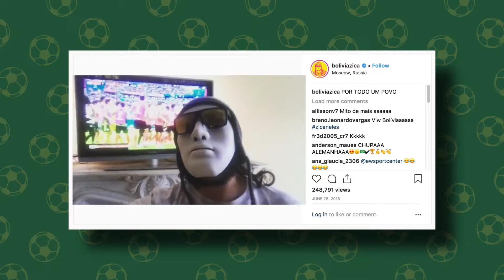31 Bad Luck Boxers Short Film